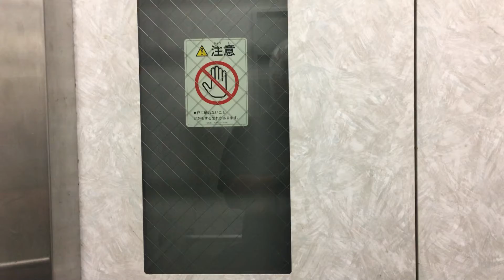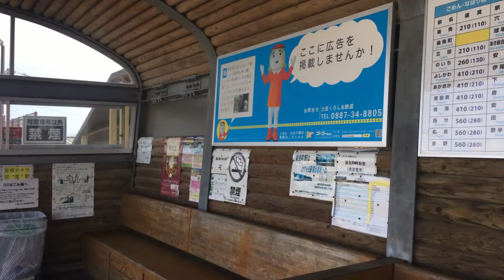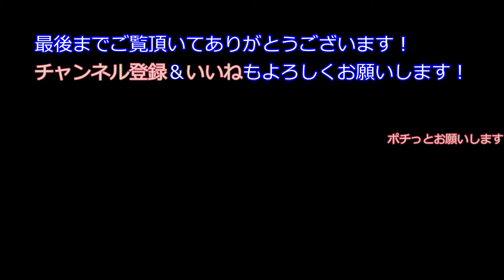土佐くろしお鉄道 後免町駅車両発着 2021/9/23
列車発着は、1分34秒くらいからです。